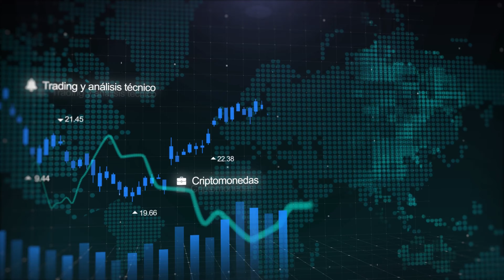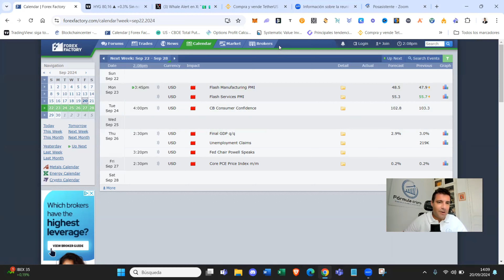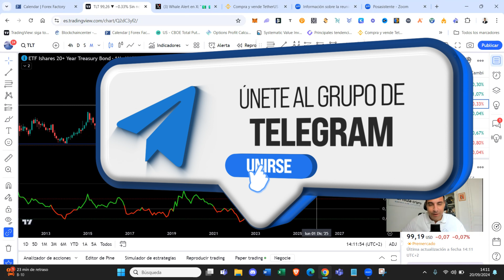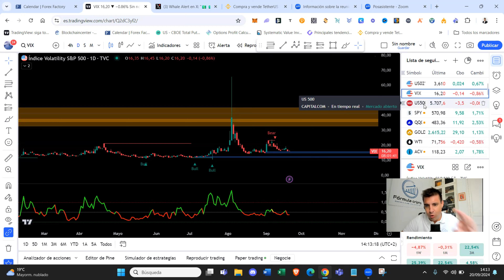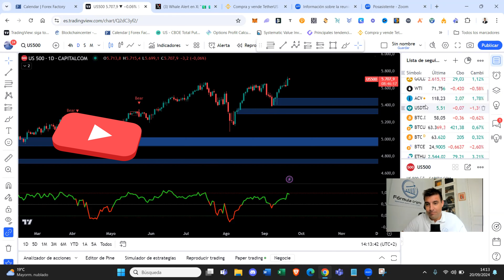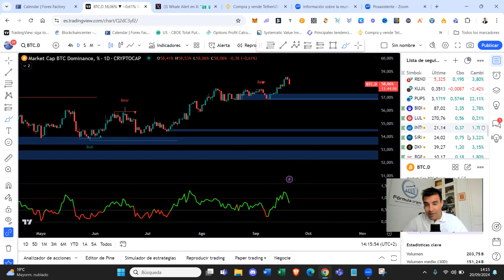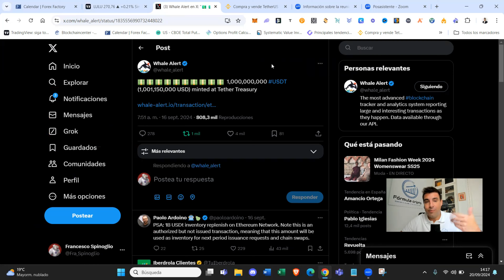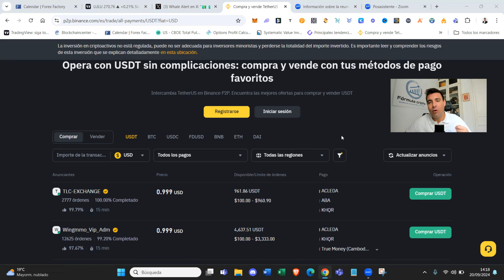La FED puede mandar BITCOIN a los 100.000$ a finales de 2024 😎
✅ En este vídeo vamos a analizar el mercado después de la bajada de tipos de interés de 50 puntos básicos por parte de la FED el pasado miércoles 18 de septiembre. ¿Conseguirá Powell impulsar a la bolsa y mandar BTC a los 100.000$?

➡️ ¿Qué opinas de este vídeo? Te leo en los comentarios.

MIS LIBROS

El contenido de este vídeo no es ningún tipo de asesoramiento financiero y solo tiene fines didácticos. Bajo ningún concepto me hago responsable de lo que pueda ocurrir con los exchanges cuyos enlaces aparecen en la descripción de este vídeo.
Los criptoactivos son extremadamente volátiles y se puede perder la totalidad de lo invertido. Además, puede que no estén regulados en tu país. Do your own research (DYOR).